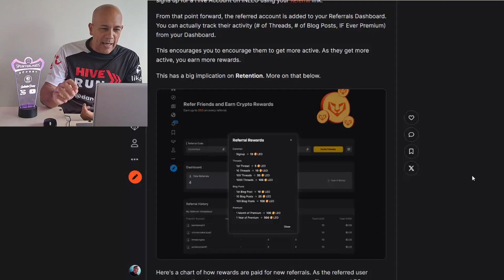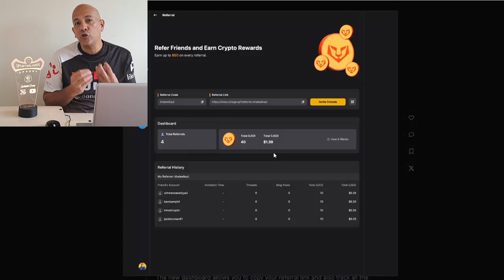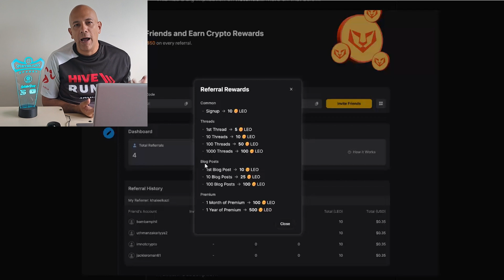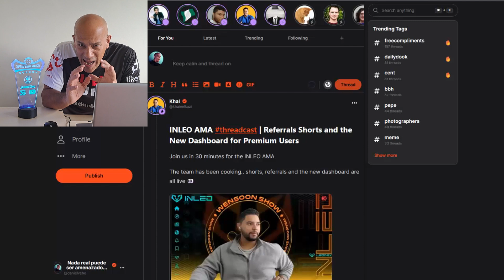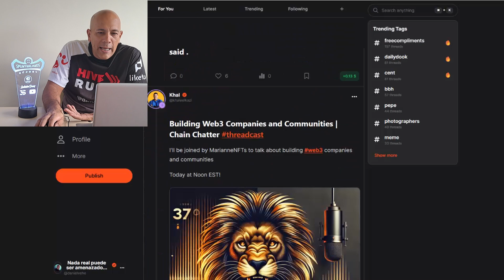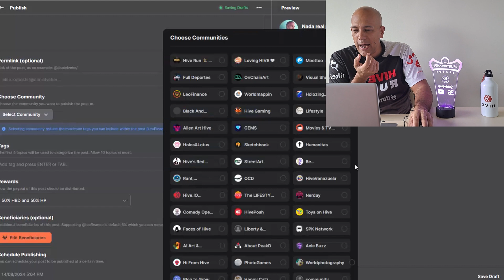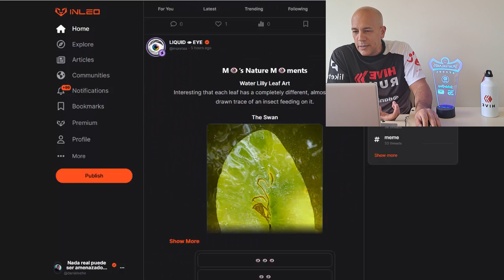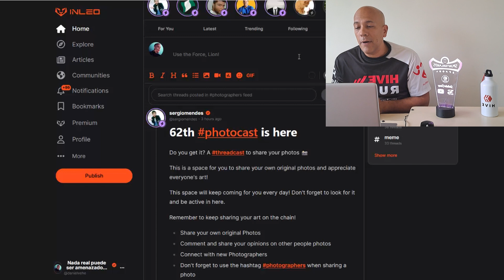GANA hasta $50 con REFERIDOS en Inleo (Hive)